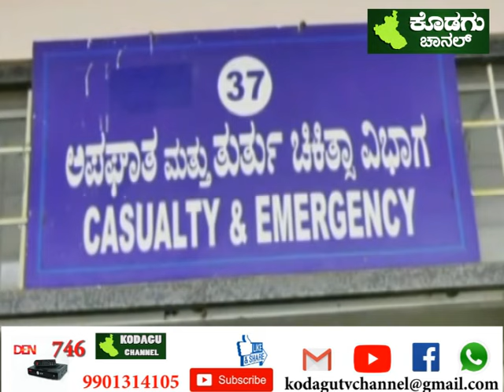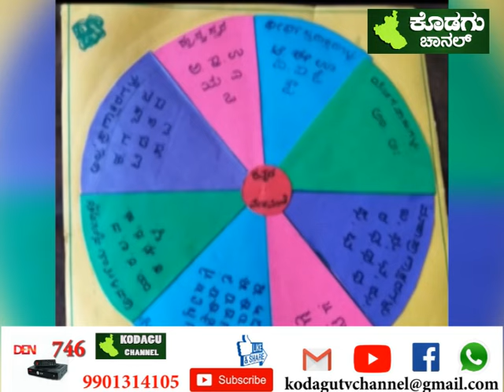Kodagu Channel News 0 July 2020